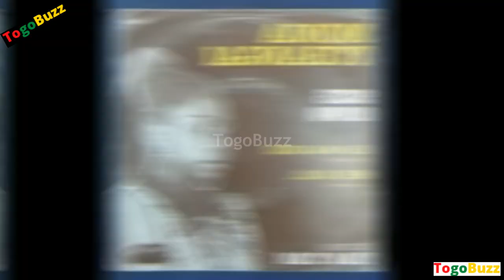🛑Le TOGO en Deuil. Monia Tchangaï n'est plus ...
Actualité, Divertissement, Buzz.
Ne rien ratez dans le monde du Showbiz.
Benin, Togo.
Actualité d'Afrique et actualités du monde.